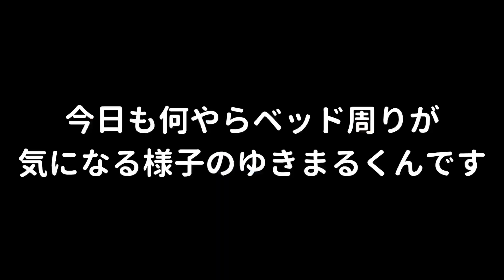【ゆきまる】カメラが回っていれば落としたりんごも拾うタイハクオウム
普段はあまり落としたりんごを拾うことってないですけど、今回はまるでちゃんとしつけをしているような行動を見せてくれました。